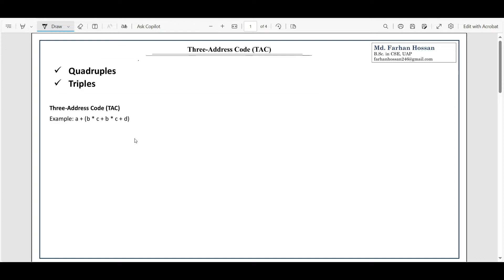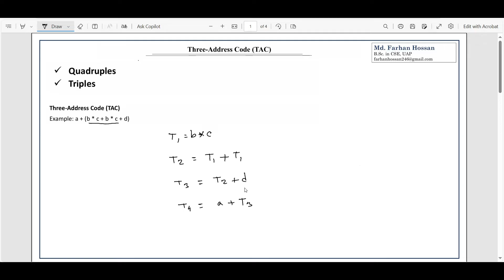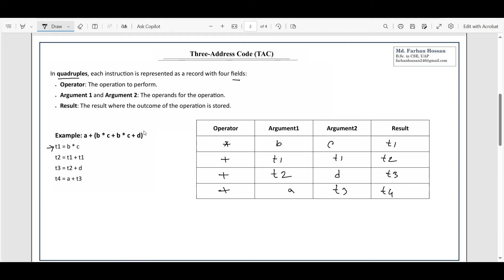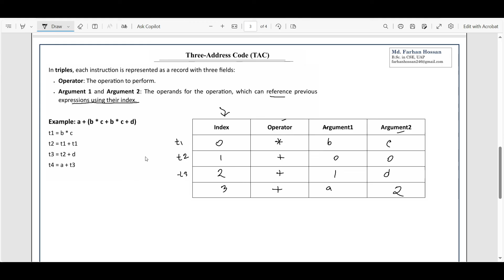Lec: 29 | Quadruples & Triples | Three Address Code | Compiler Design | Bangla Tutorial